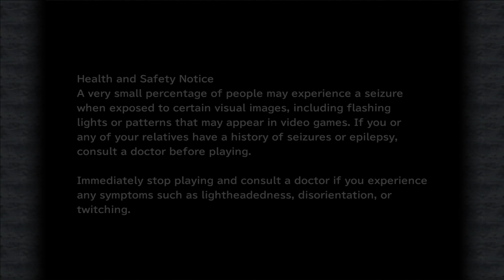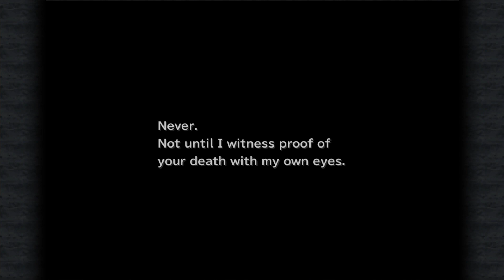Let's Play Final Fantasy IX EP 20 - Beatrix is a BAMF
Welcome!

This is a quasi blind play through of Final Fantasy IX on the PC.  I have played through this game once as a kid and basically remember nothing.  Looking forward to changing the less than fond memories I do have of this game.